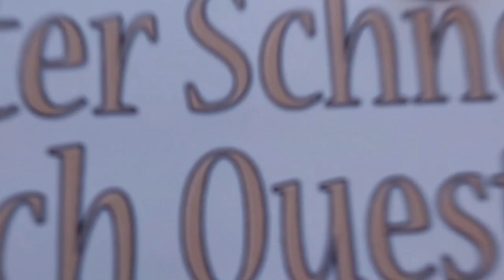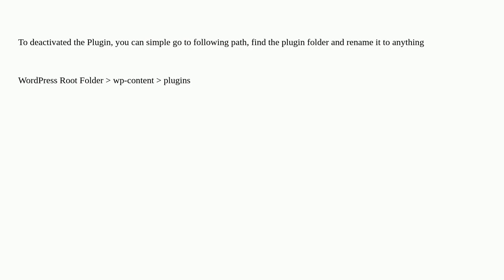Wordpress: Issue: Unable to Access WordPress Admin and Database Errors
Issue: Unable to Access WordPress Admin and Database Errors

A special thanks goes out to the community

  plugins login cloud